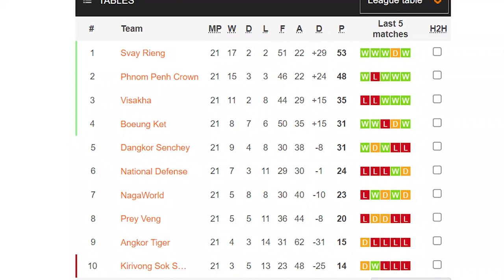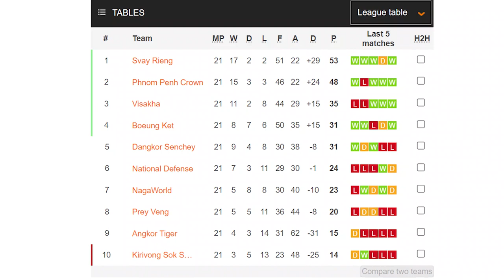Bounphachan Bounkong ນັກເຕະທີມຊາດລາວ ຍິງປະຕູພາ Svay Rieng ຫຍັບເຂົ້າໃຫ້ແຊ້ມ Cambodian Premier League